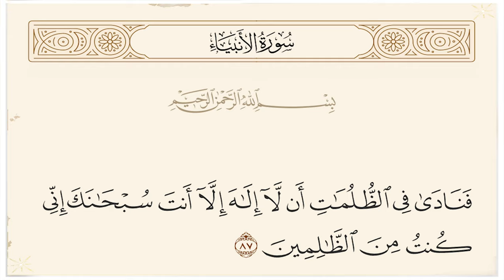قصة سيدنا ادريس عليه السلام كاملة 4K..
المقطع هذا ... اقول فيه قصة سيدنا ادريس عليه السلام كاملة بجودة 4K

قصص antheia sama,
قصص ahmed best,
قصص arabic,
قصص amq,
قصص adisebaba,
قصص anime,
قصص antheia sama حب,
قصص ahmed show,
قصص abdoh4magic,
قصص anonymous,
قصص bts,
قصص bts مافيا,
قصص bts زواج اجباري,
قصص bts مع اسمك,
قصص banderitax,
قصص bts مصاص دماء,
قصص brookhaven بالعربي,
قصص b3a9li,
قصص baraa,
قصص barry,
banderitax قصص,
bermon قصص المتابعين,
banderitax قصص المتابعين,
baraa قصص,
bimo قصص رعب,
badir aziz قصص,
bimo قصص,
banderitax قصص المتوسطة,
b3a9li بعقلي قصص,
banderitax قصص رعب,
قصص c7,
قصص comic,
قصص cartoon,
قصص control,
قصص connect plus 4,
قصص cj,
قصص csp,
قصص creepypasta,
قصص connect 5,
قصص chan,
c قصص اطفال,
cedars art production قصص الانبياء,
creptiez قصص,
creepypasta قصص,
c7 قصص,
cristiano ronaldo قصص,
c7 قصص رعب,
cia قصص,
chaima قصص,
call me قصص,
قصص dhar mann,
قصص deep web,
قصص dhar mann بالعربية,
قصص dz,
قصص drb7h,
قصص disney,
قصص dzz scp,
قصة dark souls,
قصص dead by daylight,
قصص dc,
dzz قصص الانبياء,
dark stories قصص مظلمة,
drb7h قصص,
dstor قصص رعب,
drkaalo قصص,
deep web قصص,
dark web قصص,
dyler قصص السجن,
darba7a قصص,
drb7a قصص,
قصص english,
قصص english قصيره للمبتدئين,
قصص eve,
قصص english للاطفال,
قصص error 422,
قصص elden ring,
قصص elif sad tv,
قصص en français,
قصص esraa nabil,
قصص elif sade tv,
emsallam قصص الانبياء,
estubegaming roblox قصص رعب,
estubegaming قصص رعب,
english قصص,
esraa nabil قصص,
emma قصص,
english with sbeata قصص,
elden ring قصص,
erza3 قصص,
emo قصص,
قصص fairy tales,
قصص fahad sal,
قصص francais,
قصص fnaf,
قصص frozen,
قصص ffearfful,
قصص fares,
قصص fafo,
قصص fatima,
قصص fortnite,
fahad sal قصص,
fatima tellawi قصص رعب,
fares ashour قصص رعب,
faisal ag قصص رعب,
ffearfful قصص,
faisal ag قصص جن,
fearful قصص,
faris قصص,
fareed xcx قصص رعب,
fatima قصص,
قصص gacha life,
قصص gacha club,
قصص gta san andreas,
قصص gta,
قصص grace,
قصص grace zakka,
قصص genshin impact,
قصص grace zak,
قصص gacha,
قصص girl,
gacha life arabic قصص,
grace zak قصص,
gacha life arabic قصص حب,
gacha arabic قصص,
gacha life قصص بالعربي,
gacha قصص,
grace قصص ومكياج,
gacha club قصص,
gacha life عربي قصص,
grace zakka قصص,
قصص horror,
قصص hghkshk فى القران,
قصص huda,
قصص hghkfdhx,
قصص havana,
قصص hacker,
قصص hamo ehab,
قصص hoor,
قصص heba,
قصص احمد بيست,
hoor sami قصص المتابعين,
hicham nostik قصص الصحابة,
hicham nostik قصص الانبياء,
histoire sarra قصص واقعية,
hoor sami قصص المتابعين المحرجه,
hoor sami قصص المتابعين المرعبة,
hamo ehab قصص,
hiba قصص,
قصص iplayawayi,
قصص in english,
قصص instagram,
قصص israe gamer,
قصص islam,
قصص it's,
قصص jenna ortega,
قصص jana,
قصص jungkook,
قصص jud,
julia boutros يا قصص,
قصص koogi,
قصة king von,
kisas al anbiya قصص الأنبياء,
loubna stories قصص واقعية,
lle عبدالاله قصص,
قصص oxford لتعليم اللغة الانجليزية,
قصص وروايات qisas wa riwayat,
@قصص فلم بالخمسينيه🎥 quiet place,